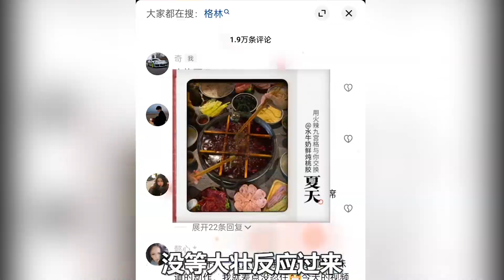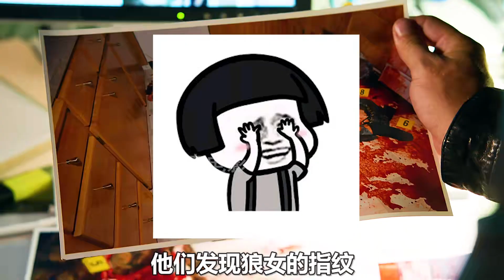豬妖假扮成人類，偷偷的獵殺狼人，奇幻美劇